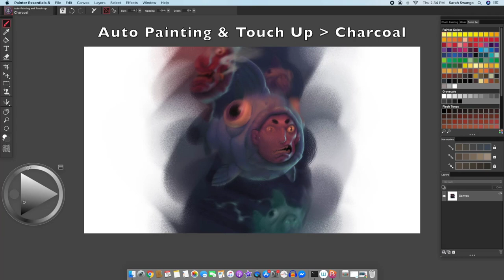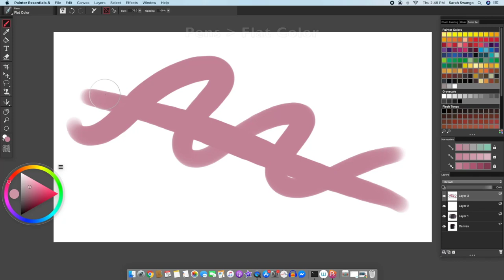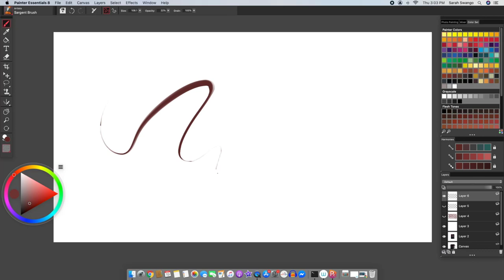NEW Painting Tools in Painter Essentials 8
Launch the new Drawing and Painting Layout from the Welcome Screen to set up the UI with optimal tools for creating from scratch. Begin your painting by experimenting with 23 new brushes and many with enhanced smoothing for buttery strokes that react to stylus tilt and bearing.